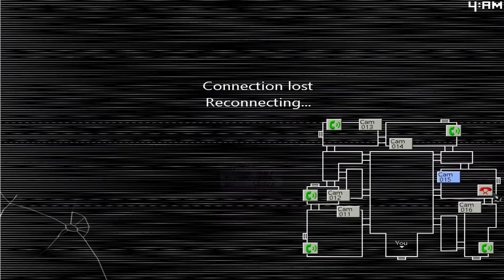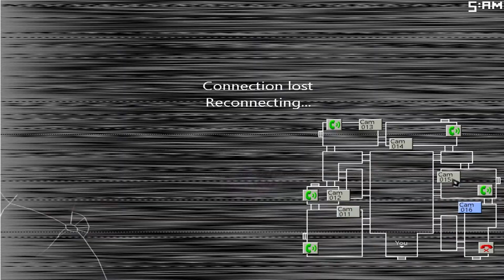Five Night's At Candy's 2 FNAF HORROR GAME Night 3 No Commentary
ENEBA.com - Use the code 'Adna'

This is Five Night's At Candy's 2

★ English & Portuguese Subtitles + AUTO TRANSLATE for more = ON ★

★ Video Timestamps ★
► 00:00 INTRO
► 00:20

★ Do you need more help? Join DISCORD server here ★